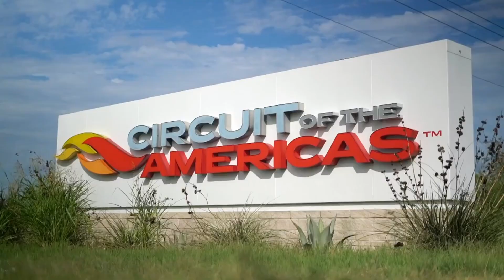COTA Party Premiere